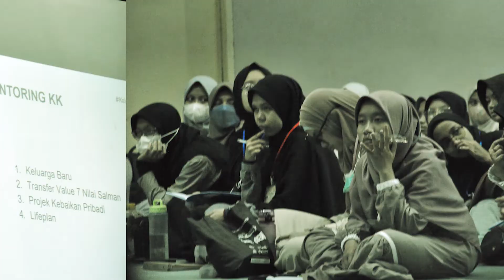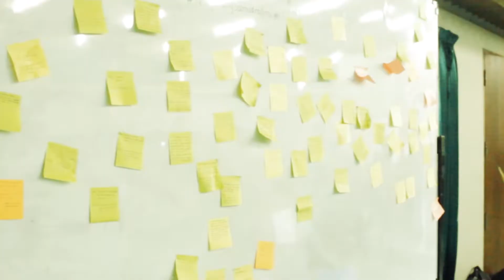𝐀𝐅𝐓𝐄𝐑 𝐌𝐎𝐕𝐈𝐄 𝐒𝐒𝐂 𝟑𝟒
⛵️ Sekali lagi, selamat kepada para Crew tangguh yang telah berhasil sampai di Pulau Ibiza, tempat tujuan utama dalam proses perjalanan mengarungi indahnya samudra ilmu 🏝️🌤️

 💫Selamat atas kelulusannya💫

Untuk seluruh Navigator yang telah berkontribusi, kami ucapkan terima kasih banyak, jazakumullahu khayran barakallahufiikum!

Follow Instagram BMKA @kaderisasisalman